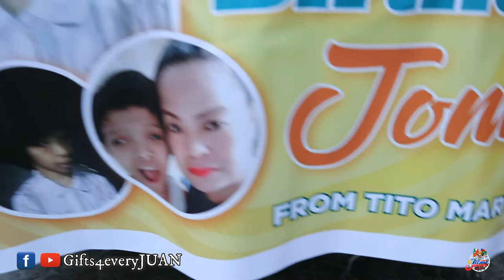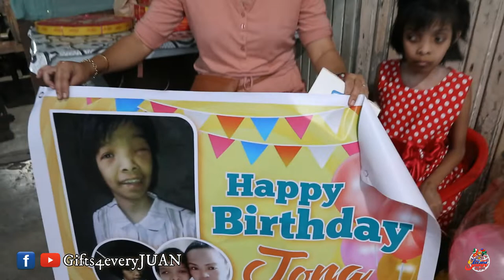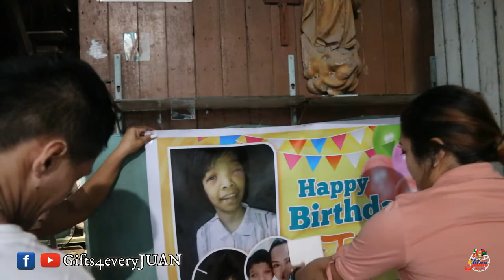HAPPY SI BIRTHDAY GIRL SA SUPRISE GIFTS!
HOW?!

📱m.me/gifts4everyjuan.ph.

Vines Ponce